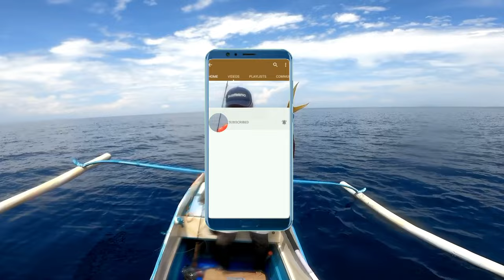Rainbow runner (unlocked) & Trigger fish